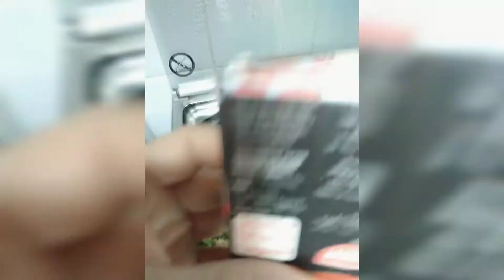Minced meat(Ginaling na karne)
Ingredients
ginaling na karne(minched meat)
beans or any vegetables
tomatoe paste
spicies
salt
black pepper powder
black lemon powder
turmeric
cammon
garlic powder